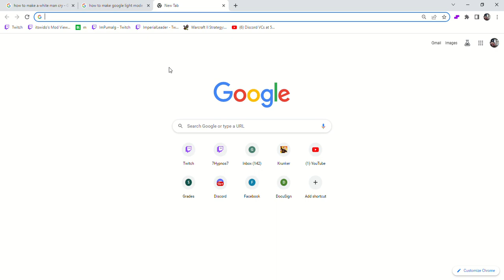cant belive this 🙄